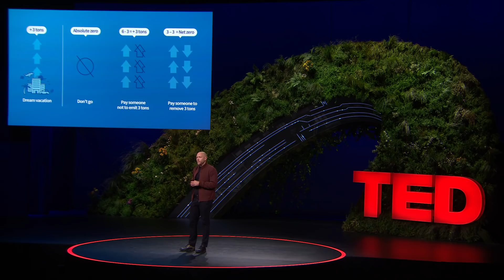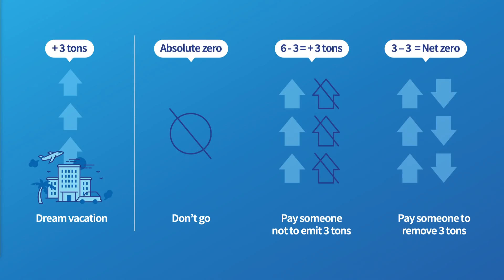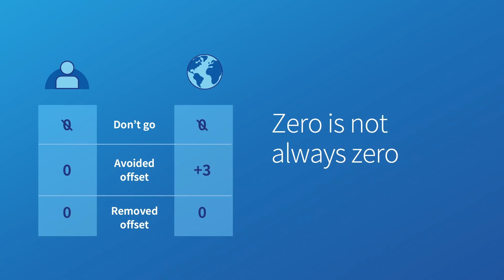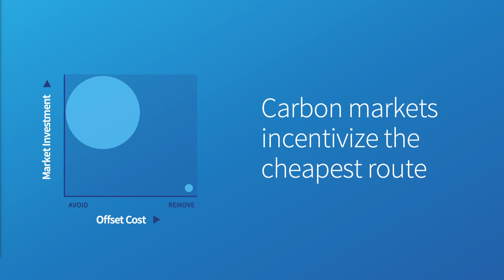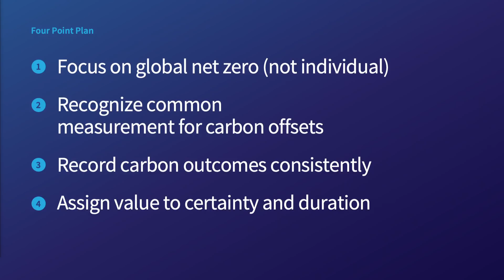How To Fix The "Bugs" In The Net-Zero Code | Lucas Joppa | TED Countdown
Lucas Joppa, Microsoft's first chief environmental officer, thinks about climate change through the lens of coding, and he says the world's current net-zero approach simply won't compute. So how do we create a system that actually accounts for all the world's carbon emissions -- and helps us get to zero (as in zero additional carbon added to the atmosphere by 2050)? Joppa shares three "bugs" in our current net-zero code, a four-point plan for fixing them – and how logic can help us change the current course of climate change.

Follow TED!